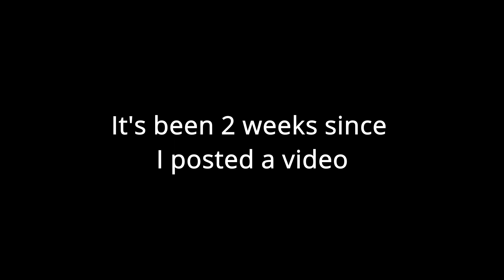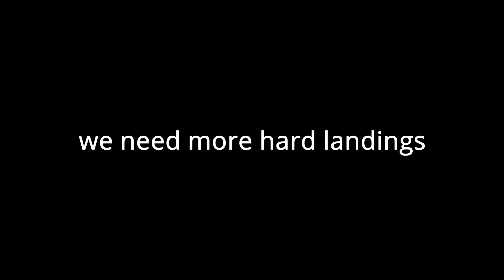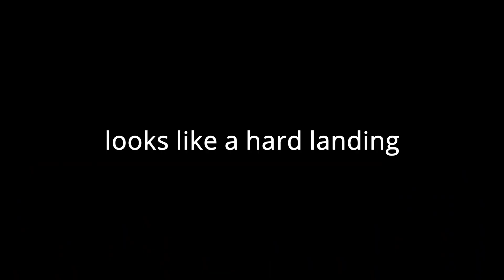crazy landings by YOU!